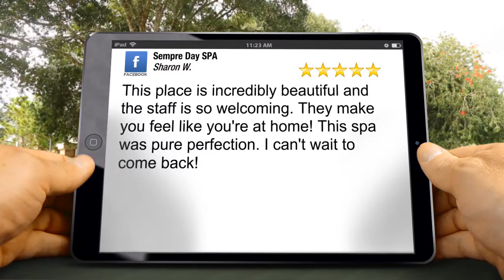Skin Care Johns Creek – Sempre Day SPA Outstanding 5 Star Review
Skin Care Johns Creek – Sempre Day SPA Marvelous 5 Star Review

Excellent 5 Star Full Day Spa Review:

'This place is incredibly beautiful and the staff is so welcoming. They make you feel like you're at home! This spa was pure perfection. I can't wait to come back!'
by Sharon W.

Sempre Day SPA
3719 Old Alabama Rd 300C, D, & E
Johns Creek, Georgia  30022